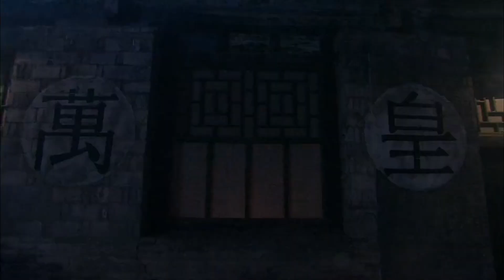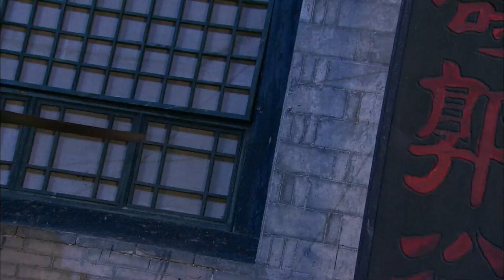100名日本士兵圍攻黑衣美女，殊不知美女是功夫高手，讓她輕鬆逃脫！